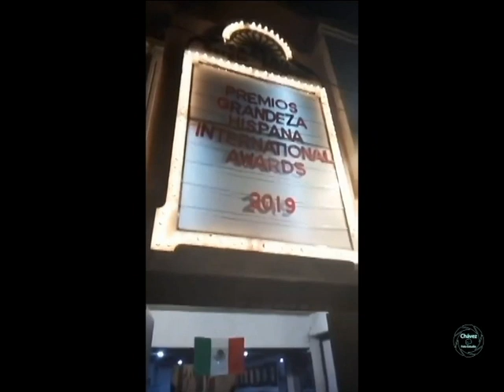Mi primera Transmisión en directo por YouTube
28 de enero de 2019 esta fue mi primera transmisión en "vivo" en YouTube,  Premios Grandeza Hispana 2019 con mi amigo Marcos Carrillo Betanzo, representante artístico internacional.